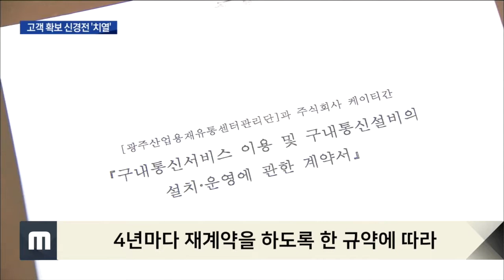인터넷 단체 고객 '쟁탈전'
광주 매월동 공구 단지에서

인터넷망에 가입한 입주민은 천 5백여 명

한꺼번에 많은 고객을 확보할 수 있다 보니

인터넷 사업자들은 파격적인 요금을 제시하며

단체 계약을 따내고 있습니다

KT는 지난 2014년 계약 당시

인터넷TV 무료 시청 등을 조건으로 내세웠지만

이 약속은 제대로 지켜지지 않았고

요금 납부 과정에도 불편이 잇따랐습니다

4년마다 재계약을 하도록 한 규약에 따라

올해 하반기에 사업자 선정을 위한

입찰이 다시 진행됐습니다

최종 심사 결과 SK가 사업자로 선정됐고

KT는 받아들일 수 없다며 반발하고 나섰습니다

기존 계약이 지난달 말로 종료된 상황에서

새로운 사업자가 설비를 교체하려 하자

현장에서는 고성과 몸싸움이 계속됐습니다

KT는 입찰 과정에 문제가 있다며

개별 고객들을 상대로

종전 서비스를 제공하겠다는 입장입니다

“KT를 사용하는 고객들한테 요금 안내를 하고 있습니다

KT 요금이 SK보다 저렴한지 아닌지 고객들이 판단하도록…”

인터넷 단체 가입 고객을

얼마나 안정적으로 확보하느냐에 따라

통신사의 매출 실적이 달라지는 상황에서

그만큼 쟁탈전이 치열해지고

법적 분쟁과 마찰도 되풀이되고 있습니다